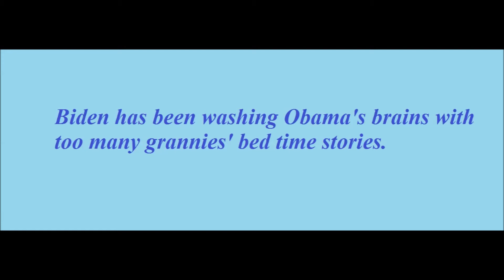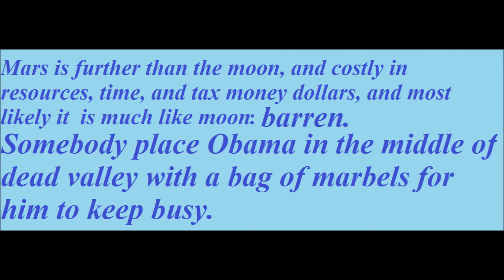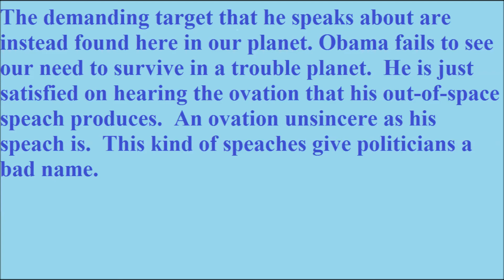The Polar Vortex is showing us that Obama is leading us to a Freezing Hell, Mars.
Our problems are not found in Mars, where the temperatures at night could reach -60F, but in our Climate, which is turning deadly.  Global Warming is making our weather to go LOCO.  Abrupt changes in temperatures, sometimes within hours, could kill more people than the Black Plague of the Middle ages, and in a lot less time.  In New Jersey on Monday, January 6th, 2014, the temperature changed abruptly from +48F at noon to -19F by midnight. A bigger swing in temperatures in the middle of an already icy winter with a failure of power would be chaotic and dreadful, at least.  Like Dr. Evil says, "It is freaking freezing up here!!!"  "UNTIL HELL FREEZES OVER."